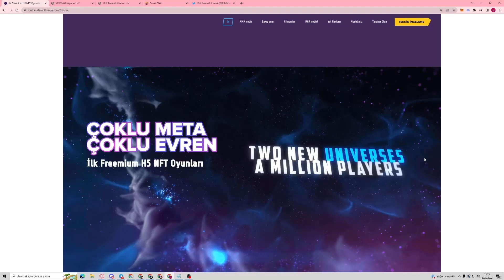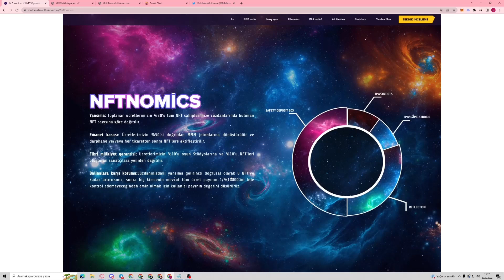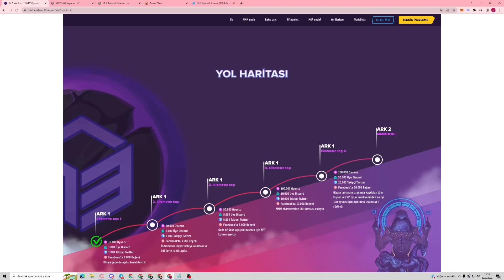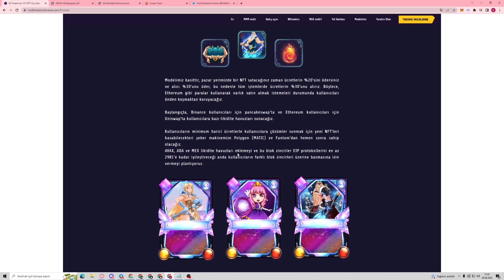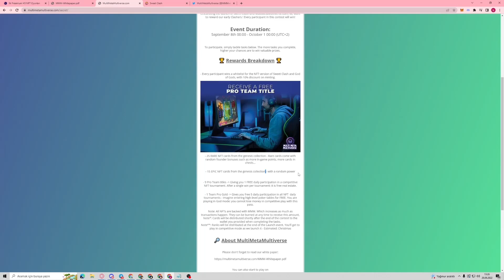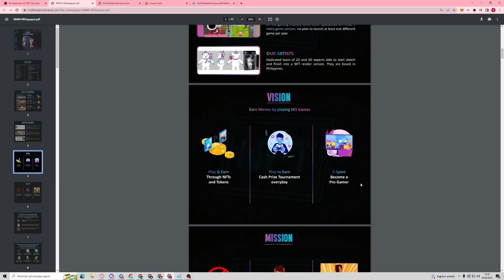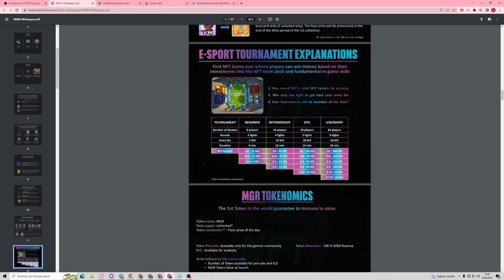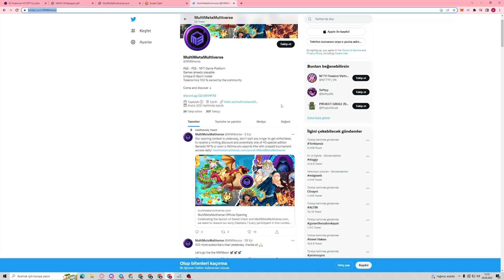M3.GAMES! NFTLERİNİ AL VE BEDAVA OYNAMAYA BAŞLA! DETAYLAR VİDEODA!